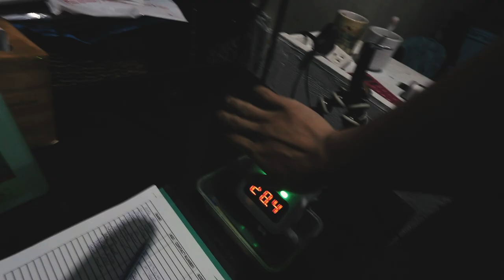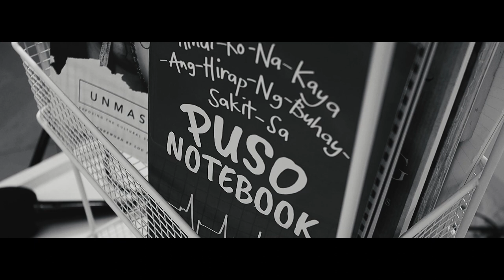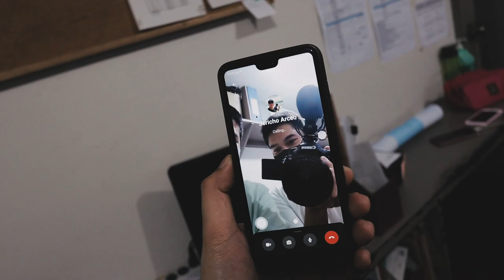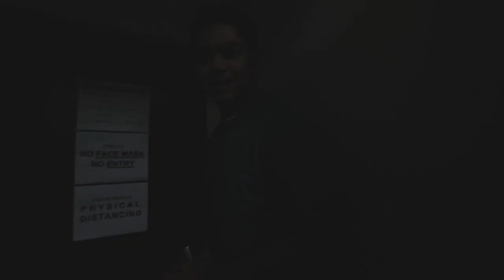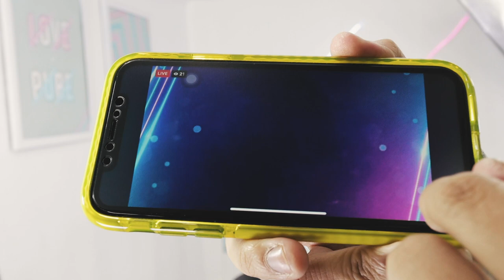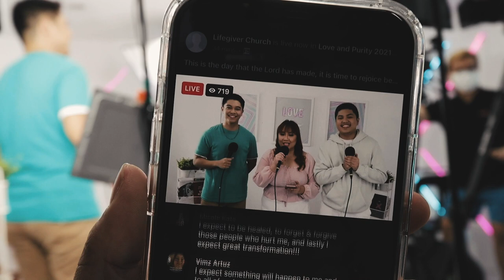LoveAndPurity2021Conference BTS! | story2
Last year sabi ko "Lord, ang saya naman. Paano kaya makasali dyan?" Fast forward to 2021, and we're here! WOW!

Over 4000+ people (plus their families and churches) received revival, healing and transformation! Galing no?! Praise God! Here's what happened behind the scenes!